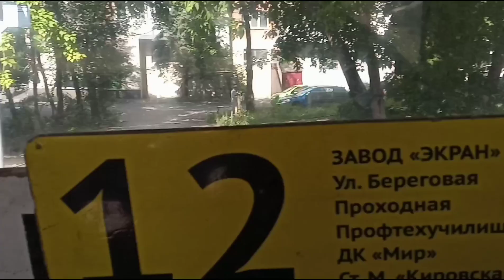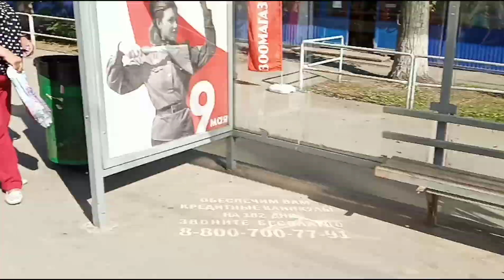Поездка на 19 троллейбусе ЗиУ 682В-012 [В0А] N°3117 Ново-Садовая-Ново-вокзальная. 1989 г. выпуска.